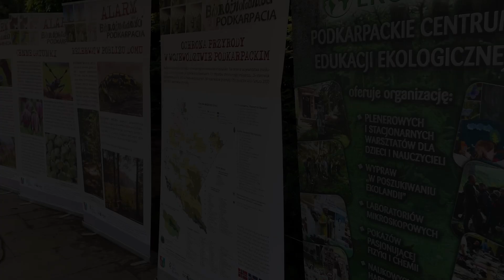Bzzzzz na całego czyli - VIII Rzeszowski Zlot Owadów - SKRZYDLATORIUM 24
To już 8 edycja Rzeszowskiego Zlotu Owadów - Skrzydlatorium. Dziękujemy wszystkim wolontariuszom, nauczycielom, wystawców, ludziom dobrej woli,